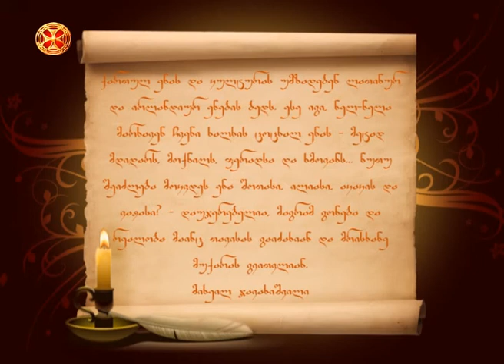მიხეილ ჯავახიშვილი - 01